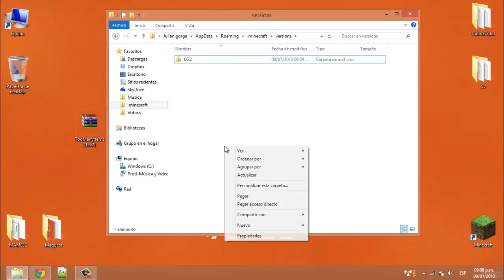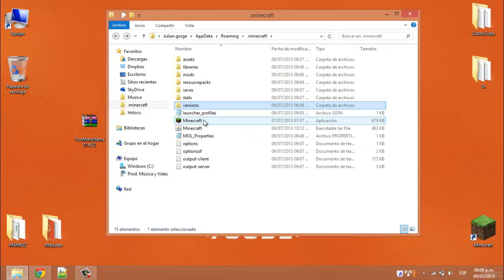[MOD] Too Many Items (1.6.2)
TooManyItems [1.6.2].zip (96 KB)